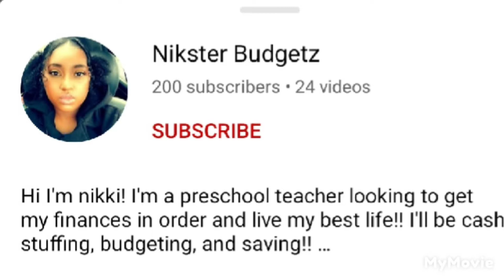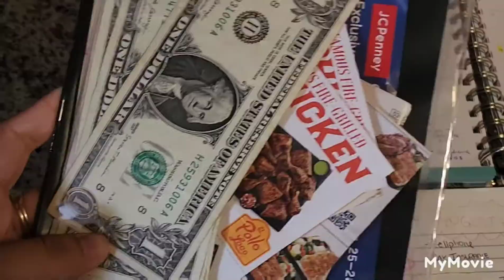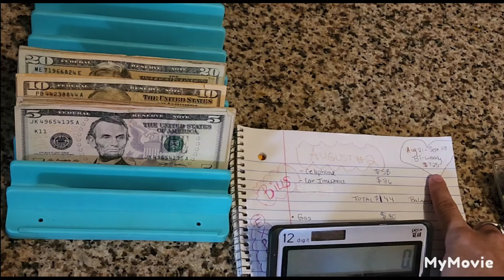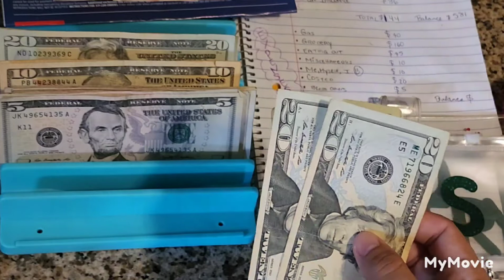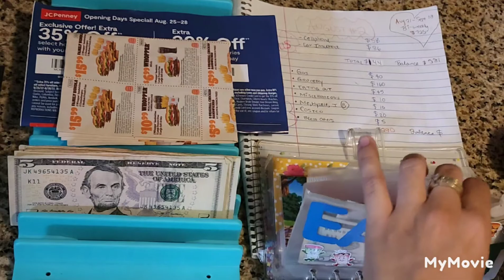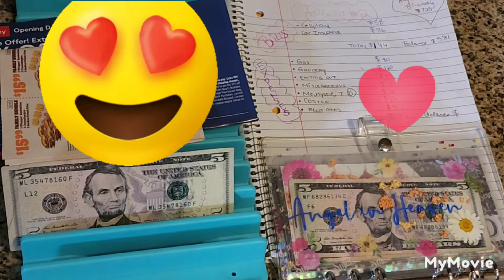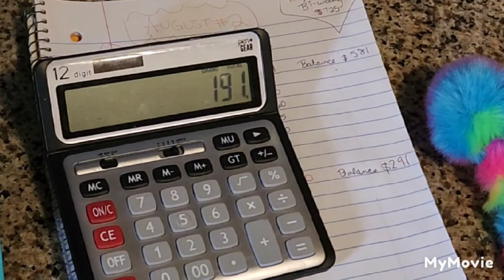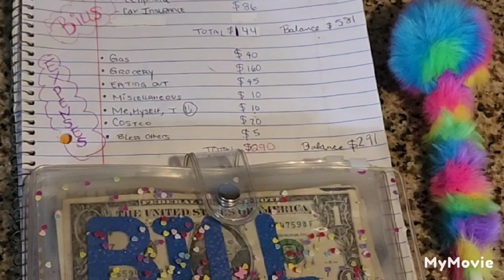Cash Stuffing|Bills + Expenses| Low Income Budget|Sistema de Sobres|Zero Based Budget|ShoutOuts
August Bills and Expenses video #2. Shout outs to wk3 bcl round2 and My Supporters Shout Outs 💕💕💕

🐬Want to do a COLLABORATION

☆Loteria Cards for Savings Challenge
☆Clear A6 Budget Binder with Shiny Sequins,  with 8 PCS Cash Envelope Pockets
☆12 Clear A6 Cash Envelopes

☆☆☆BCLround 2 wk 3 budgeters☆☆
CREATOR OF BCL @budgetingapryl5640